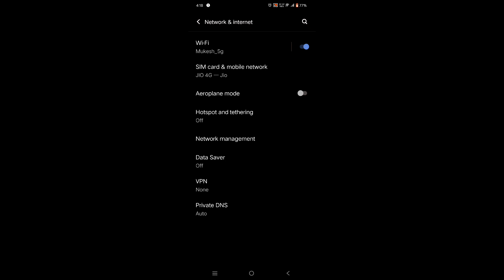how to off airplane mode in IQOO 9T